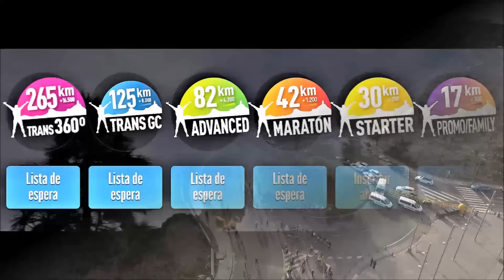Transgrancanaria 2017: Video oficial salida 265km 360º.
Todo sobre la Transgrancanaria 2017 en sus seis carreras (17k-30k-42k-82k-125k-265k) aquí, en vivo desde la isla